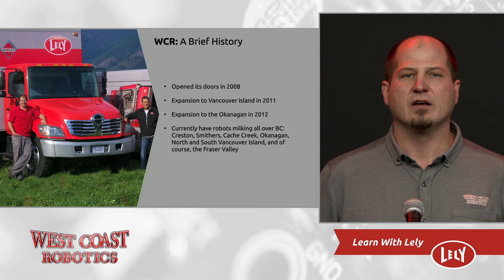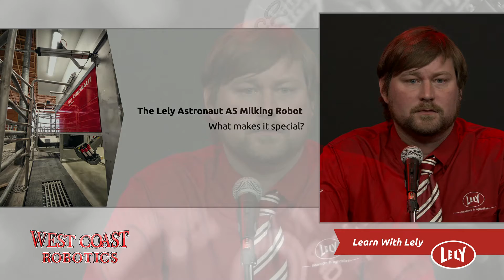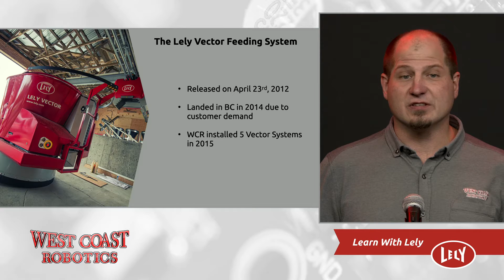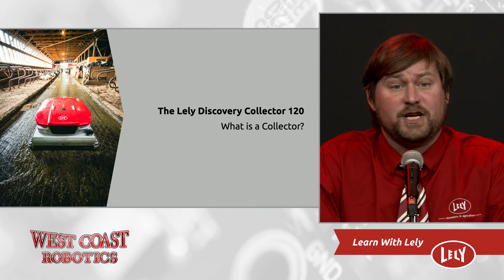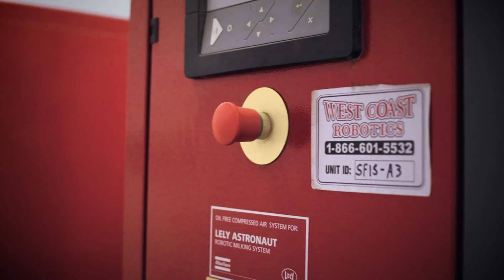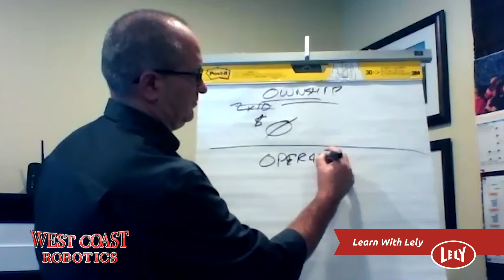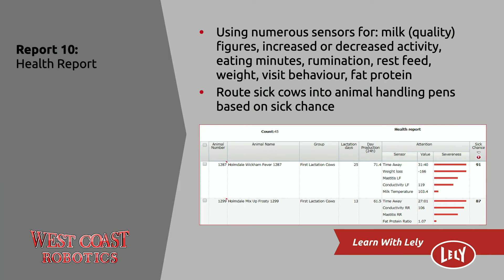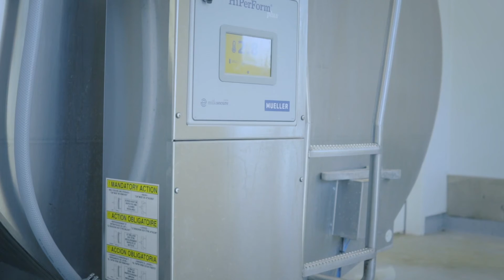West Coast Robotics - Learn With Lely 2020 Live Event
The full livestream of our Learn With Lely event, presented by West Coast Robotics and produced by Cowork Chilliwack.